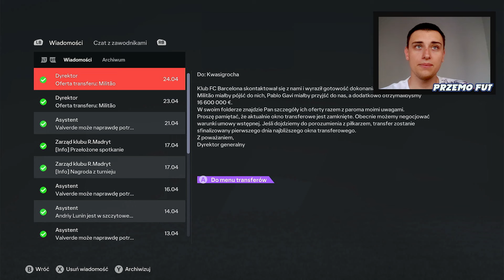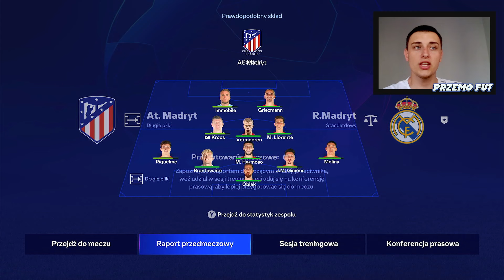GAVI W REALU! KARIERA MENEDŻERA - ROZWALIĆ REAL EA FC 24 #11